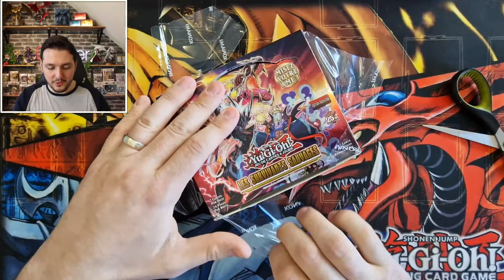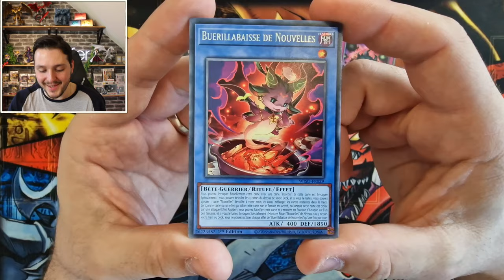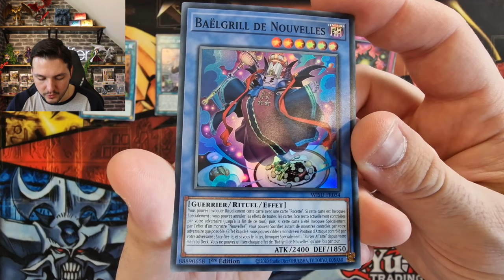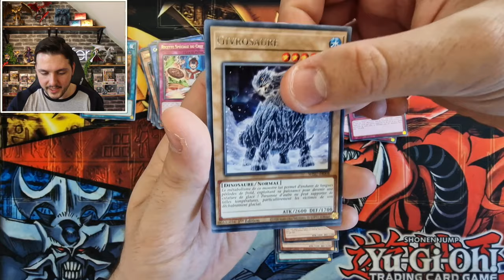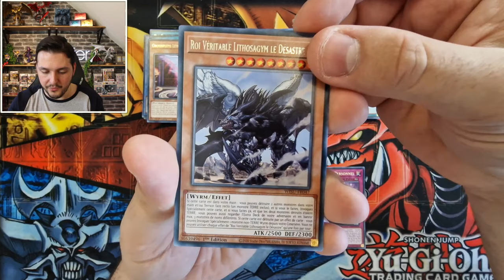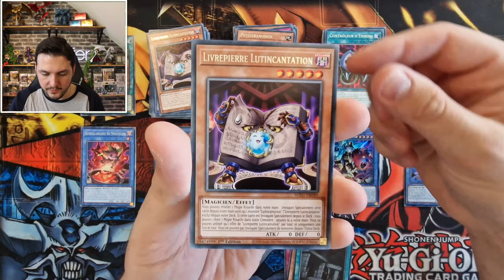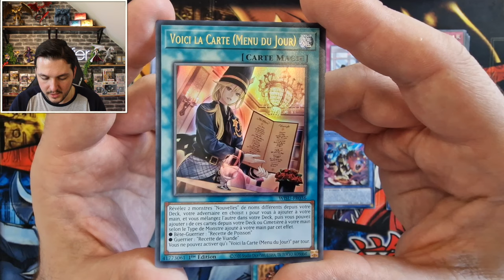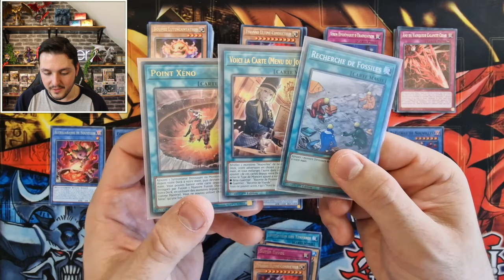Opening Yu-Gi-Oh WISU : ON VEUX GRAILLE avec les rituels nouvelles !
Voici la dernière extension Yu-Gi-Oh : les survivants sauvages ! Cette display contient 3 nouveaux archétypes qui risquent de chambouler le jeu !
Les rituels nouvelles pour vous ouvrir l'appétit, les nouveaux dinos transcendosaure en plat de résistance et enfin, les vainqueur pour une fin de repas tout style et en badasserie ! Cette boîte nous réserve de belles surprises avec de nombreuses collectors rare, dont certaines, emblématiques, comme le tyranno ultime-conducteur... Je vous propose qu'on se régale ensemble autour de cette petite ouverture !

Musique de la vidéo :

Musique proposée par La Musique Libre
ZAYFALL - Somebody :  • |Musique libre de...
Serein X Sappheiros - Finding You : • |Musique libre de...
Ikson - Bliss : • |Musique libre de...